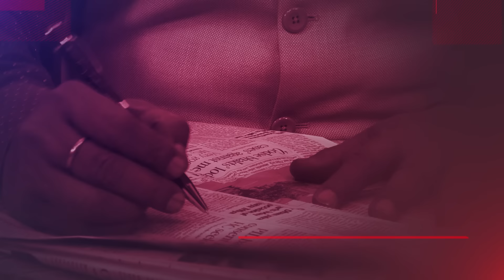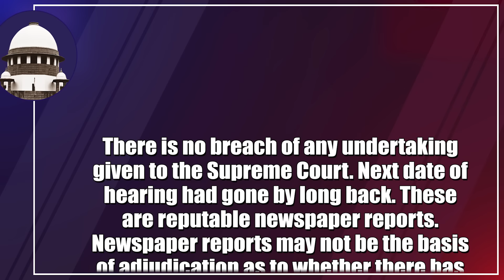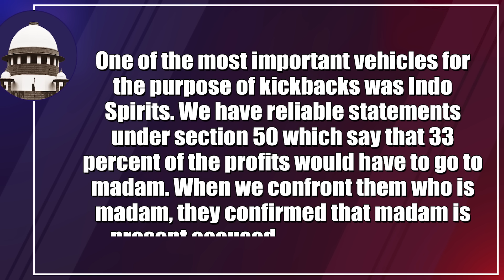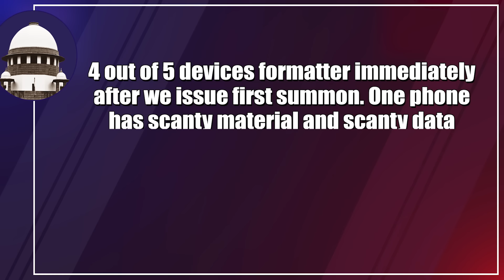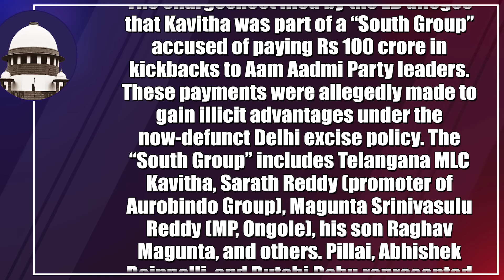K Kavitha Produced Before Court In Delhi Excise Policy Case, Is Kejriwal Next? | Dr. Manish Kumar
BRS leader K Kavitha was produced in Delhi's Rouse Avenue court on Saturday morning in connection with the Delhi liquor policy case. Kavitha was arrested from her Hyderabad home by the Enforcement Directorate on Friday evening and brought to the agency's headquarters in Delhi around midnight for further questioning in the case.